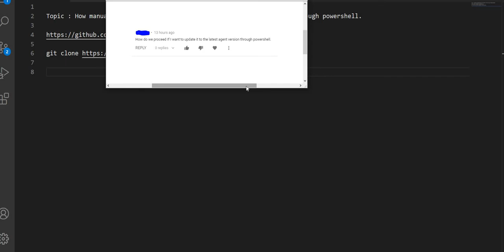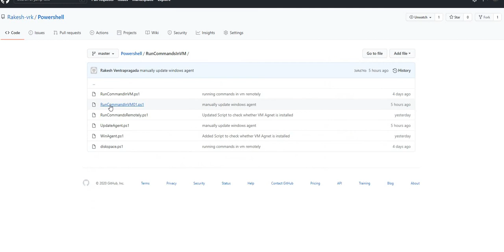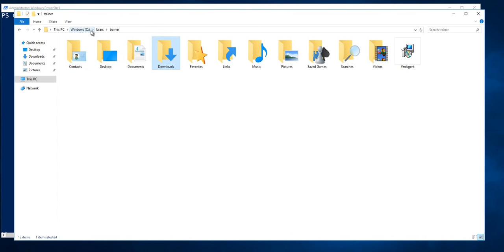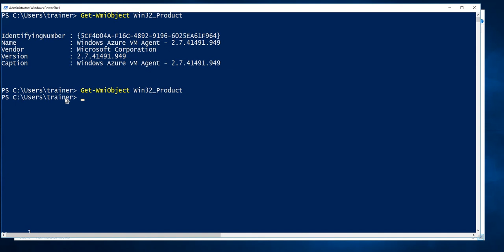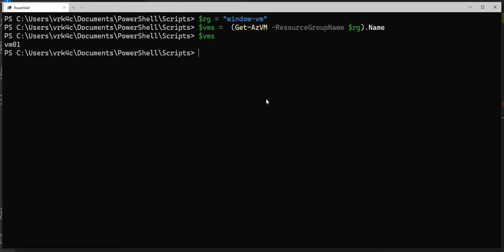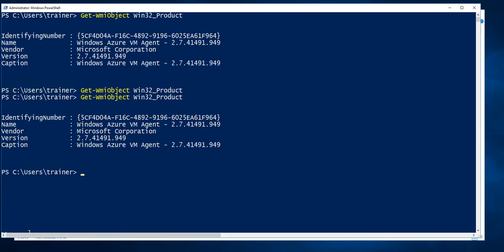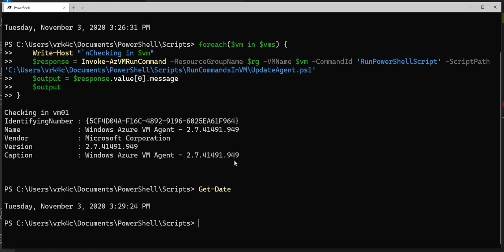Remotely install / update Azure VM Agent | Azure PowerShell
We have 2 playlists related to Azure

Going further will be adding more videos to these sections.